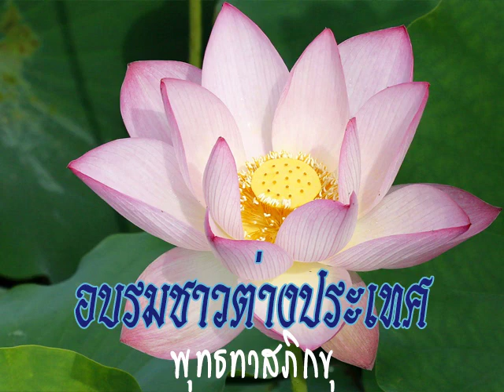2534 02 09 ถามตอบธรรม